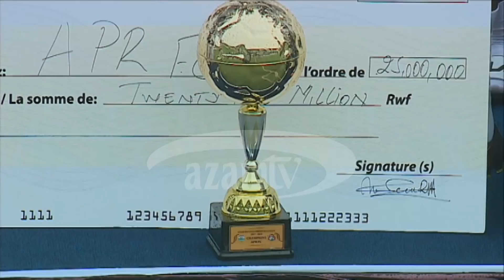ARPL 2017/018 TROPHY: APR FC YAHAWE IGIKOMBE CYA SHAMPIYONA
Irebere uko APR FC yashyikirijwe igikombe cya Shampiona Azam Rwanda Premier League 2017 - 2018.